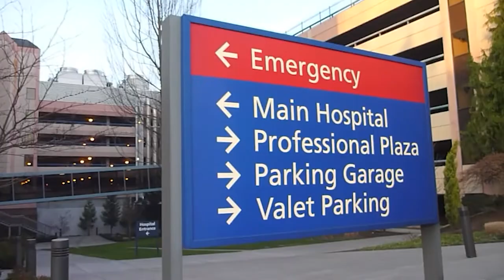Bend Don't Break: My Son's Survival by Cindy Weber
Bend Don’t Break: My Son’s Survival is a memoir filled with both desperation and hope. Austin’s mother researched. She prayed. She questioned. She did all she could think to do to help her son survive. Feeling helpless and lost, not knowing which way to turn, she trusted. She trusted traditional physicians, psychiatrists, psychologists, therapists, and more. Yet none were able to completely help her precious, tortured son. It wasn’t until her desperate search led her beyond the norm, that, at last, she found hope. Austin first experienced health issues in 2012 from an allergic reaction to a commonly prescribed medication. A rare, serious disorder ensued, followed by seemingly endless bouts of both mental and physical crises. For years, his mother’s top priority was to keep her youngest son alive. With every hurdle and brick wall that she navigated, she wondered why it had to be so hard. Surely others were seeking answers for their sick loved ones. In this age of information overload, where were all the answers hiding? Bend Don’t Break: My Son’s Survival is the heartfelt and profoundly personal story of a search for those answers. Its goal is to help other parents, and everyone who knows someone struggling with mental or physical health, to stand beside their loved one with love and support. You are not alone. There is hope.